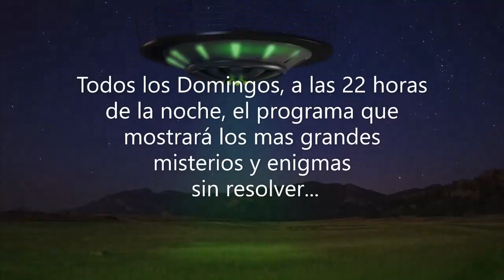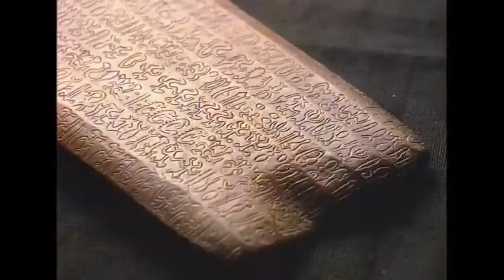¡ LA VERDAD DEL FENOMENO OVNI !-Tercer programa de Sanctasanctorum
Todos los Domingos a las 22 horas, en este canal podrás ver el programa Sanctasanctorum.